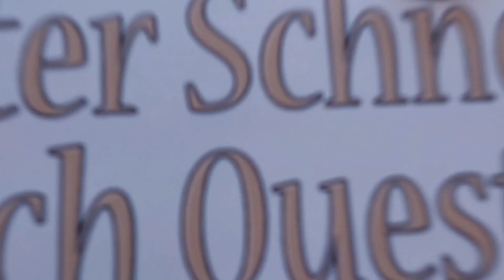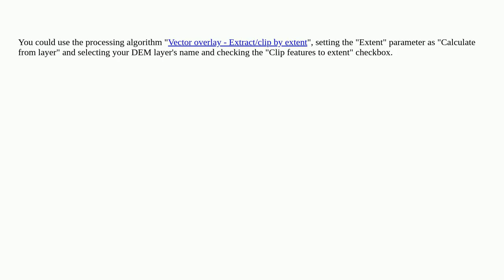Gis: Split shapefile according to DEM file boundaries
Split shapefile according to DEM file boundaries

A special thanks goes out to the community

  splitting dem qgis shapefile clip